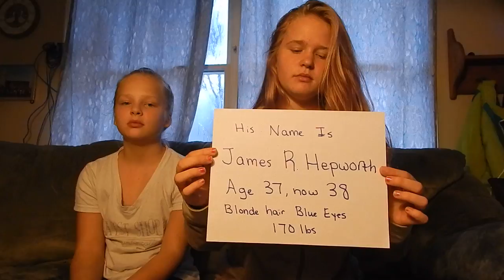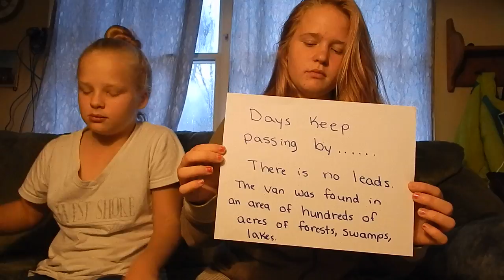Help us Find James Hepworth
James left voluntarily August 1st leaving behind a wife of 16 years and 8 children.   There has been no known contact with anyone nor has there been any real leads.  He had been having some suicidal thoughts and depression but may have also had a nervous break down and just walked away..